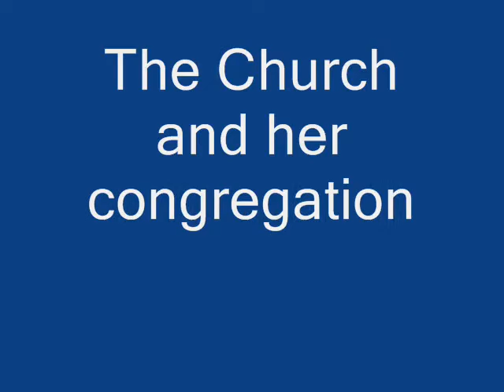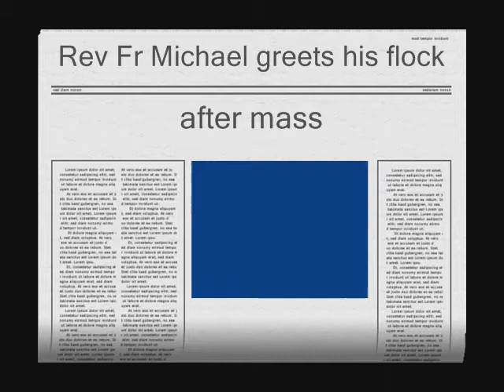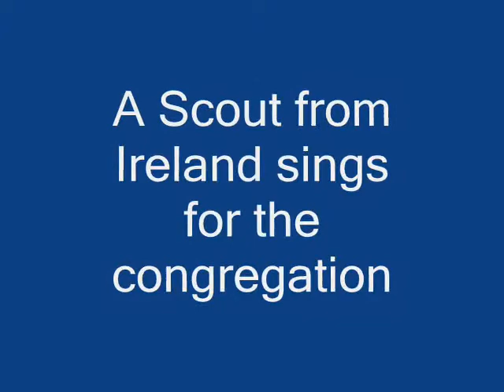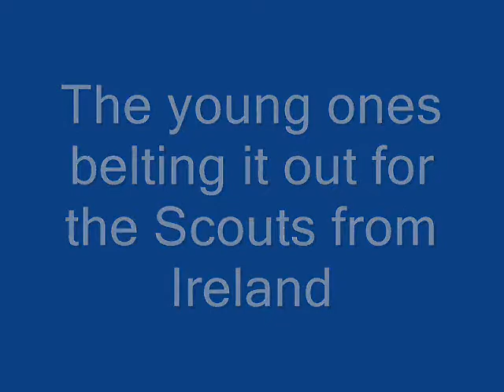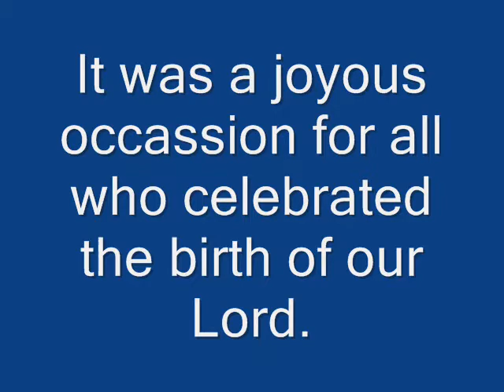Christmas St Michael 2008